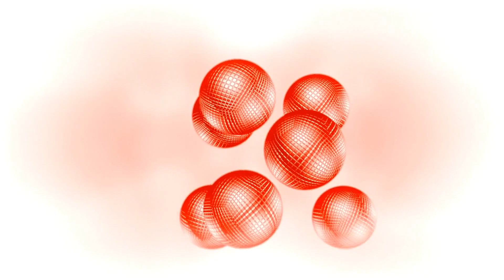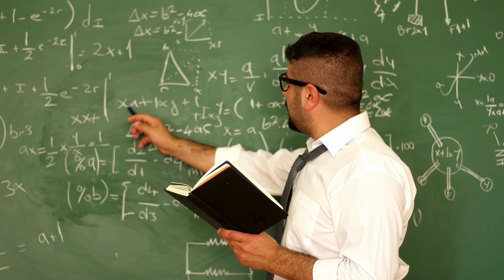Curso de Computación Cuántica desde Cero.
En este curso explicaremos todo lo necesario para ser un profesional en Computación Cuántica desde Cero. El único conocimiento previo necesario es el obtenido durante secundaria, así que no tengáis miedo. Además, usaremos solamente las mínimas herramientas necesarias para ir avanzando, por lo que no nos perderemos en formalismos matemáticos.

Tras cada lección habrá un post de repaso de la lección, disponible en el blog de nuestra página web: